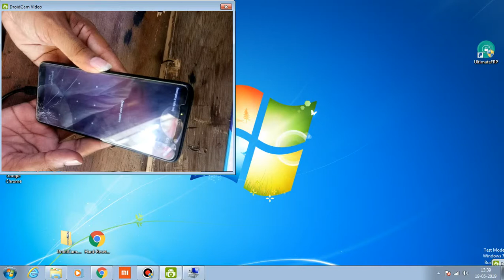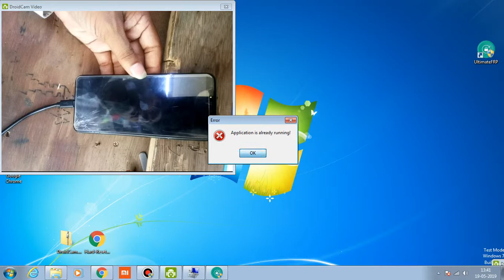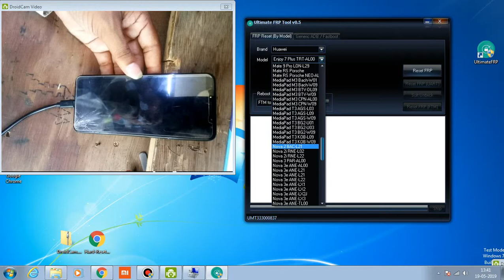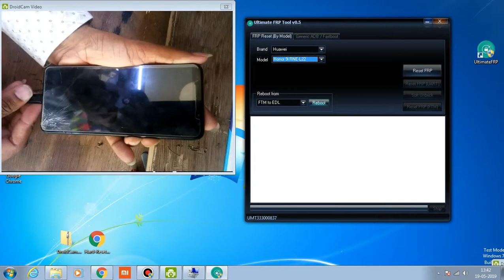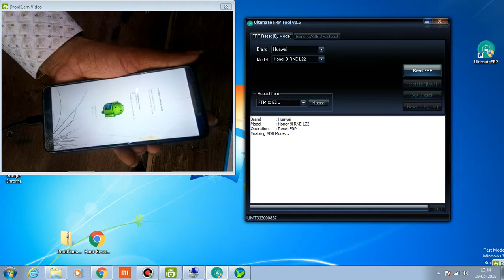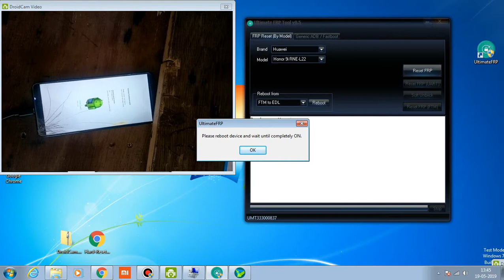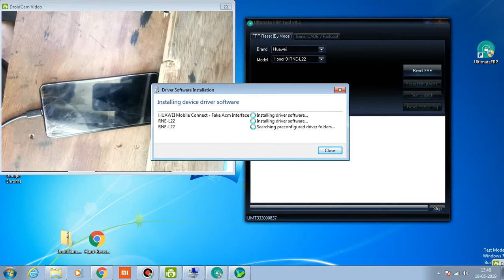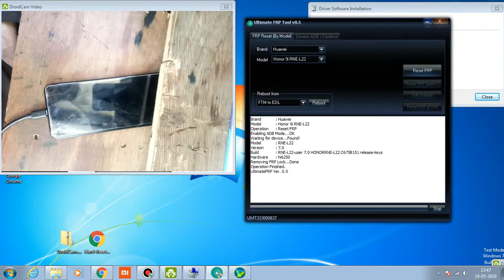honor N 9i frp unlock,google acount bypass ,